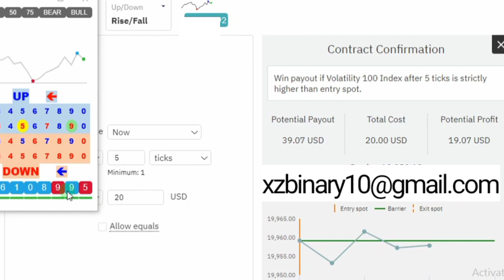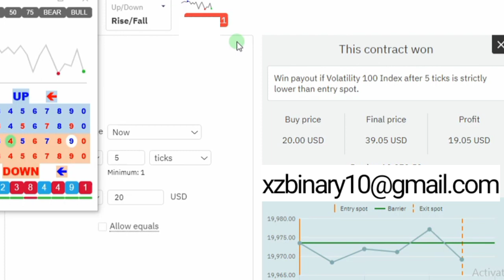LastDigit Binary Deriv Rise Fall xZ Algorithm